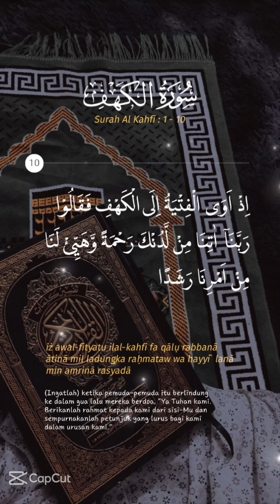December 8, 2023